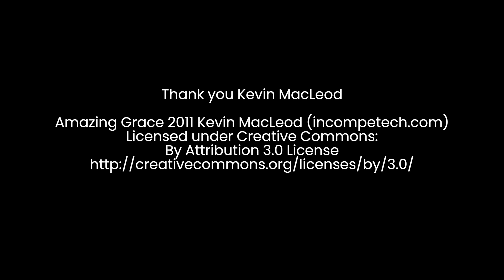"Spirit Of Scotland" Reginald Argue Poet Laureate reciting his poem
Reginald Angus Argue, Poet Laureate for Veterans World Magazine, recites his poem "Spirit of Scotland."

Spirit of Scotland

Emerging from the visions of Medieval castles glistening in the reflection on the waters of its
lochs.
Our eyes are captivated by the mesmerizing sight of moors, whose surfaces are softly shrouded
in mist, while the luscious green countryside sparks our imagination.
Just as its towering mountains transcend to Heaven above, covered in the innocence of snow,
hiding their secrets from others for a period each year.
This unique charm, found in both the people and the land of Scotland, is a marvel that will leave
you in awe.
Building upon its charm, Scotland’s official national animal, the mystical unicorn, remains tied
to its Celtic roots and mystique; it symbolizes virtue, innocence, and strength.
Returning to its picturesque views, the sight of the high cliffs that have been weathered by the
Irish and North Seas, as well as the Atlantic Ocean, are written within the spirit of Scotland that
flows through the veins of many.
Scotland's charm is heightened by its vibrant oral tradition, where stories are not just tales but a living testament to its history passed down through words, voices, songs, legends, and folklore.
They are remnants of a history that dates to before the birth of Christ, a testament to the enduring
spirit of this land.
Among these are the fables about the Loch Ness Monster, a mythical being believed to dwell in
the depths of the Lake.
This legend, steeped in mystery and intrigue, has captivated the world's imagination for
centuries.
Another tale is the saga of Robert the Bruce and the Spider, which embodies the spirit of
resilience and determination.
It tells how inspired by a spider's relentless tenacity, Robert the Bruce triumphed over adversity and led Scotland to a resounding victory in the Battle of Bannockburn.
Some other tales recount how the distant Highlanders, in their fierce resistance against the
Roman Legions forced them to build a massive wall, known as Hadrian's Wall, to keep out the
Celts.
With the passage of time, the Vikings, renowned for their maritime skills, not only respected the
Celts but also integrated into their communities, leaving an indelible mark on Scotland's cultural fabric.
Their influence can be seen in the Norse place names that still exist in Scotland today and in the
Scottish dialect, which contains many Norse words.
Family clans formed within Scotland, and they showed that fear exists only in the minds of those
who do not confront the impossible.
Utilizing their footholds and ships, they had an endless desire to conquer everything before them.
Their battle cries, vocalizations, and bagpipe music often sent chilling waves of fear through
their adversaries' armies long before they reached the battlefield.
Exhibiting their clan colors through their kilts and tartans, they were more than just fabric
patterns.
Each color and pattern had a specific meaning, representing the clans' history, values, and
achievements.
In the face of the harshest weather, the Scottish people's unwavering resilience and perseverance
shine as a beacon of inspiration, a testament to Scotland's indomitable spirit.
Even in the farthest corners of the globe, the flame of Scotland's spirit continues to burn brightly in the hearts of its distant descendants, forging a profound and enduring global connection.
Their bloodline links them back to Scotland, which will live on forever and never be defeated.

Written by Reginald Angus Argue,
Canadian Peacekeeping Veteran,
Poet Laureate for the Veterans World Magazine

Thank you, Braemar Media, for permitting us to use the background music from your video clip.